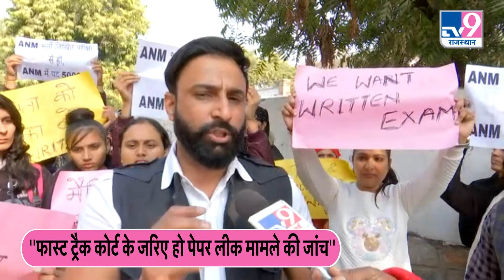Rpsc Paper Leak को लेकर Ashok Gehlot के खिलाफ छात्रों का प्रदर्शन | TV9 Rajasthan